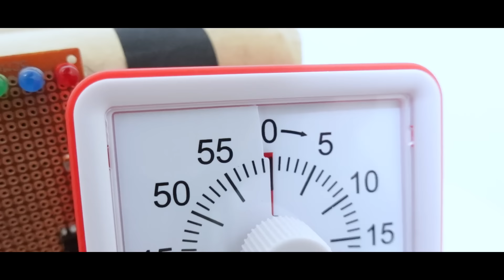【この中の誰かが新メンバーです】巨乳鬼に病院を占拠されました。【大病院占拠】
🌟2月25日(土)16時公開！

今月のスペシャル寸劇は【大病院占拠】🏥👹！
巨乳の鬼たちに病院を占拠された！？
そしてその中の誰かが新メンバーだって・・・！？

▽【ウェンズデー】もしもサイコパスファミリーの家に強盗が入ったら・・・【アダムスファミリー】

▽ママ助けて！おばけの世界に迷い込んでしまいました・・・・・大パニック！【寸劇】